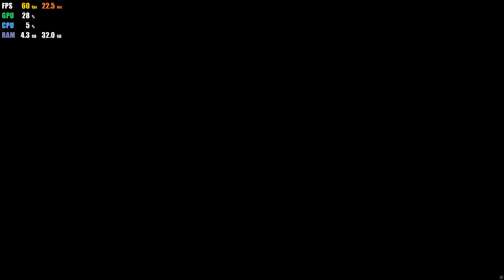PCSX2 1.6.0 | Drakan The Ancients' Gates 4K UHD | PS2 Emulator Gameplay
4K 2160p Gameplay of Drakan: The Ancients' Gates on PCSX2 1.6.0